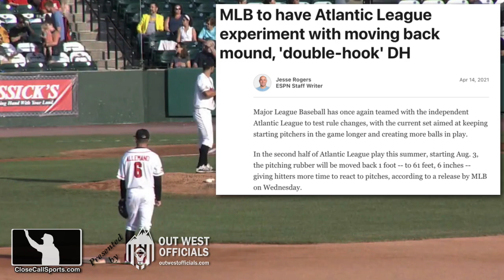Atlantic League Debuts 61' 6" Mound, a Foot Back from the Traditional 60-foot-6-inch Version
The Atlantic League, an MLB Partner League, introduced its latest baseball rules experiment this August with the debut of a pitching rubber 61' 6" away from home plate, a foot further than usual. Article

It'll be interesting to see if this change alongside the Automated Ball-Strike System produce any additi. the ABS isn't working, you say?